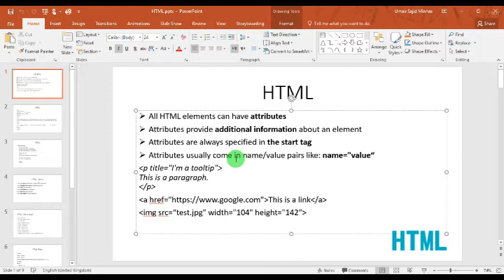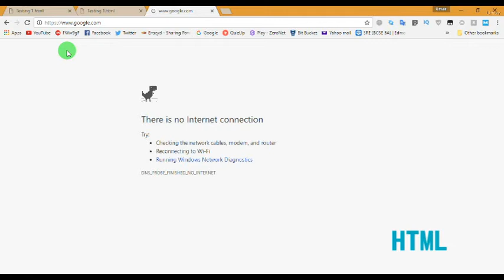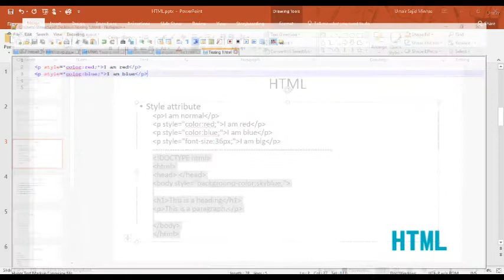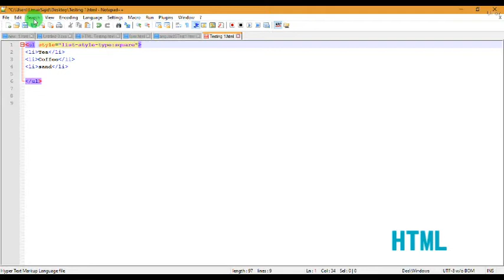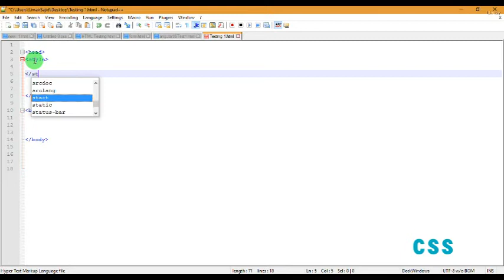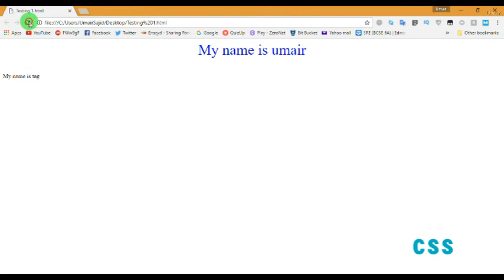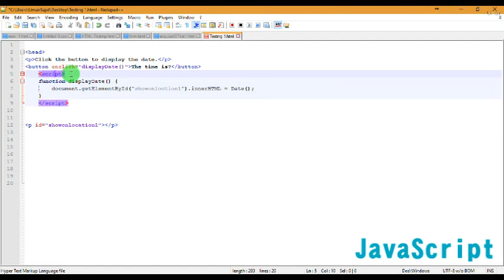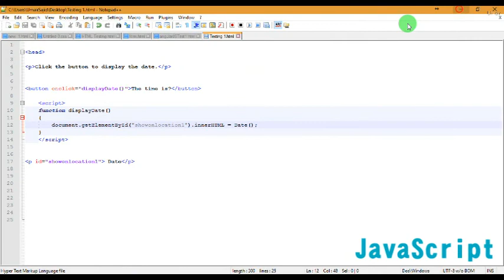Web Engineering (HTML,CSS,JavaScript) in 30mins [Beginning]